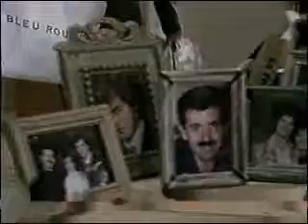Perla Negra cap.60-2